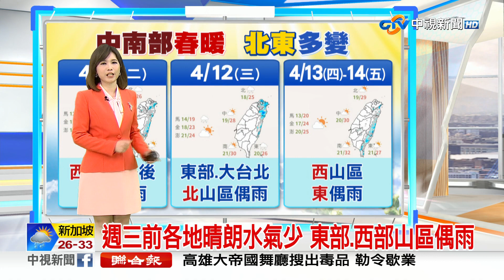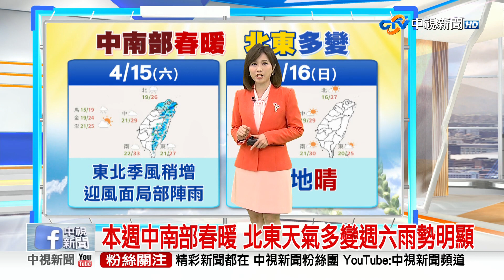【季容氣象報報】今各地多雲到晴 僅東部.山區午後零星短暫陣雨│中視晨間氣象 20230410